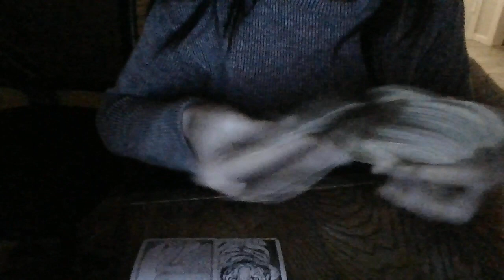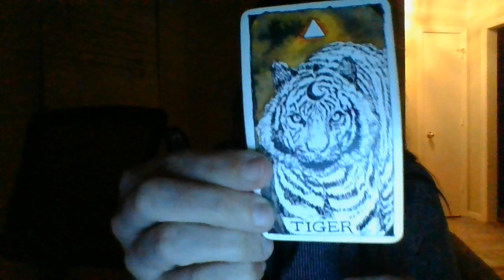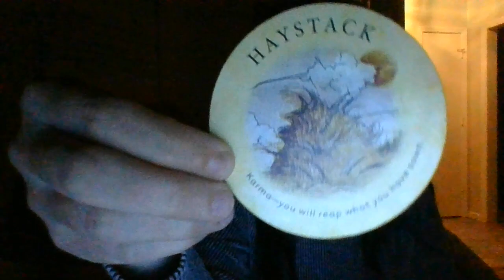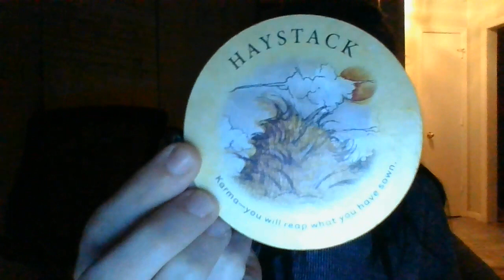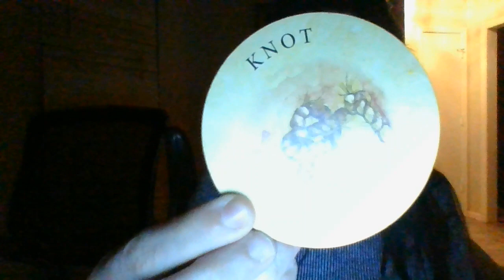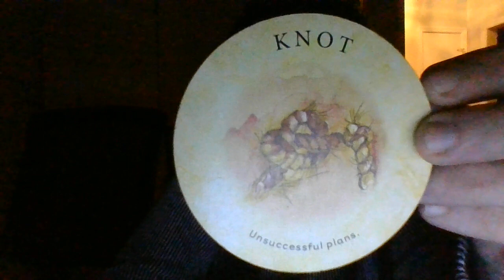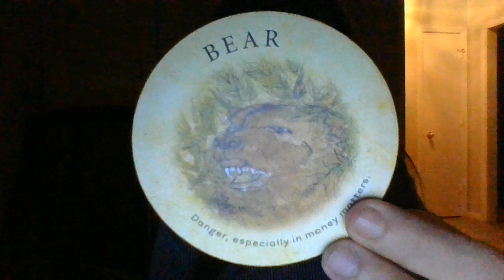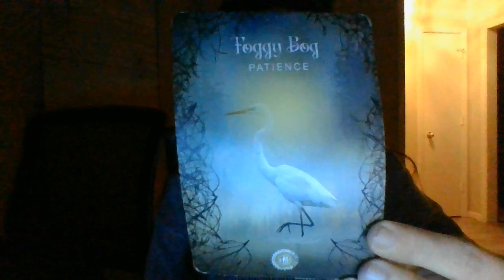ARIES- 11/21-11/27- A HIGH- END CONDO USED FOR HIGH-END PR*ST*TUTION IS ABOUT TOBEBOMBARDEDBYPOLICE!